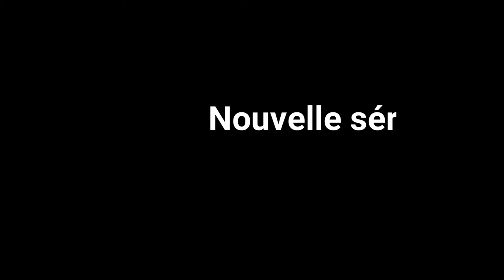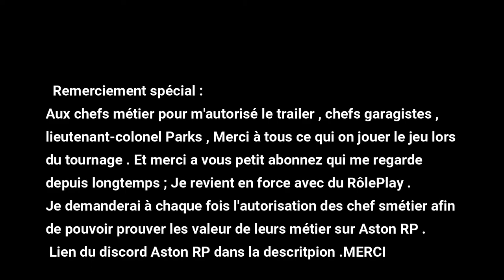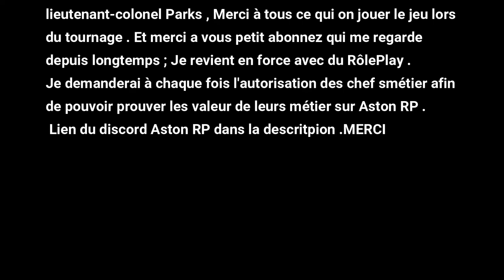Trailer série IDRIE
Hey , les potes , j’espère que vous avez kiffez , je revient avec du rôleplay ,  vidéo par semaines pour le moment .
Voici le lien du serveur discord de Aston garage .
                                                   Règle du chat
                                                  + information
Tu a le droit de donnez ton avis si t'aime ou pas .
N'insulte pas ni moi ni les autres .
Ne viens pas sur mon serveur rien que pour troll ou tu seras banne perm.
Ne fait pas ta pub dans le tchat des vidéo mes tu peux faire ta pub en plein live.
Si tu souhaite jouer avec moi  sur mes live munis toi du jeux et attend que je demande qui veux rejoindre la partie .
Tu souhaite intégré team (Gaming idrie ) rejoins nous sur ID&DIA et participe au recrutement qui se feras le 17 Février .
Tu souhaite que je joue à un jeu avec toi donne le noms du jeux dans les commentaires.